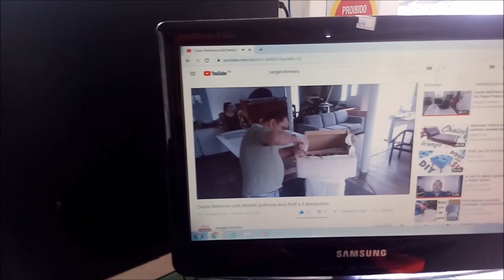Como Reforma Sofá Trés Peças Um Dois e Trés Lugareis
Link da pagina do Facebook-

Meu whatsapp para c